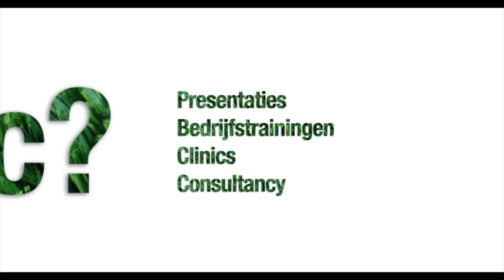Inspireren net zo leuk als feestvieren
Het eind van een jaar is altijd een mooi moment om de balans op te maken, successen te vieren en te kijken hoe je volgend jaar nog beter kan presteren. Wat zijn jullie plannen?